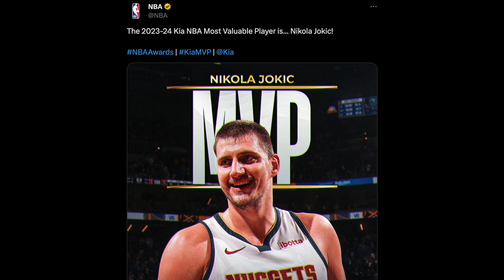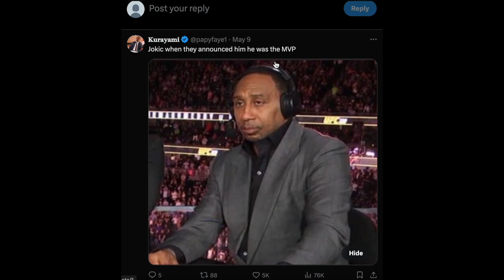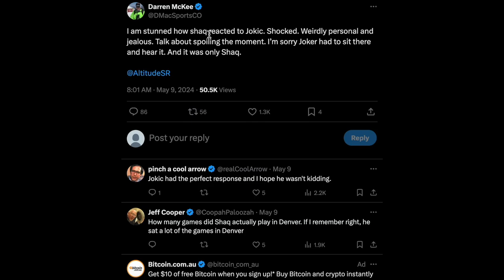Nikola "MV3" Jokic | Sportic News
Nikola Jokic Has Won His Third NBA Most Valuable Player Award & It Has Upset Shaquille O'Neal! Sportic News: 10 May 2024